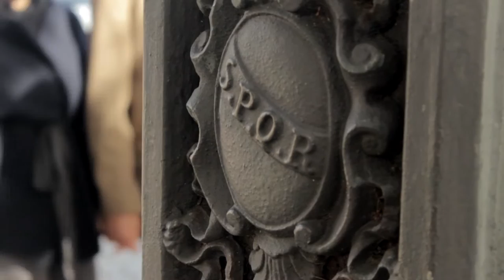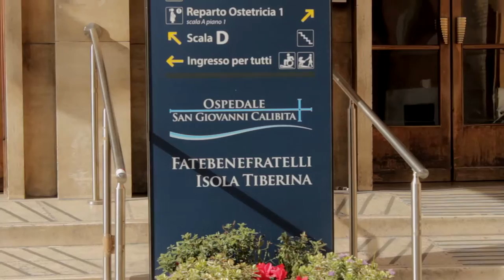Rome: Tiber Island | A Documentary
I made one of those over the top historical documentary videos. Hope you like it!

Made by: JP Kloess